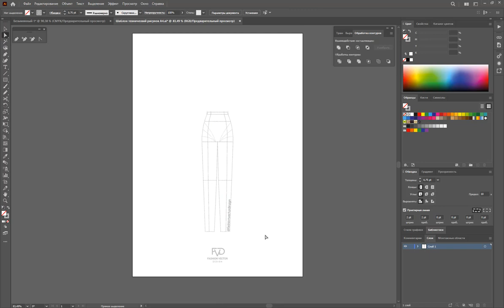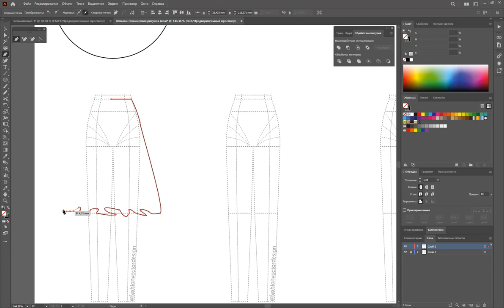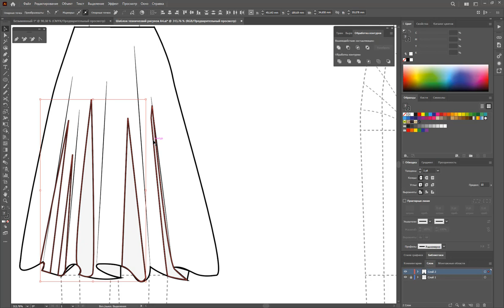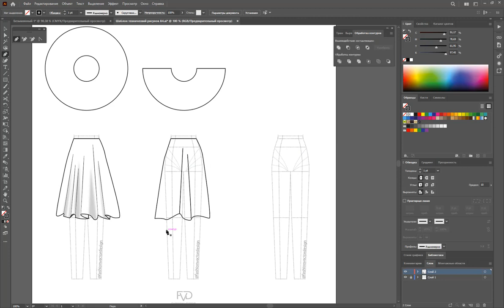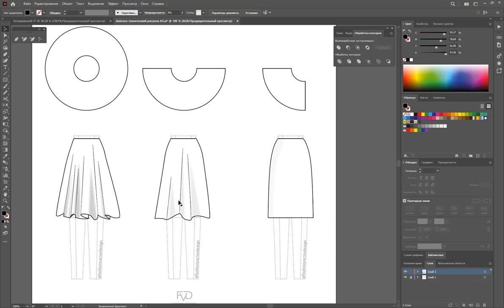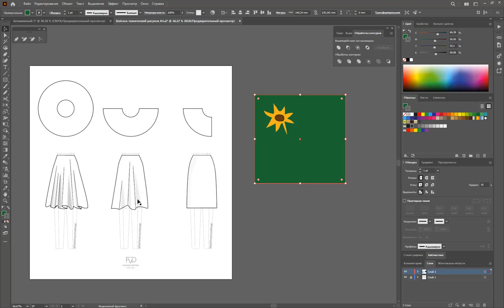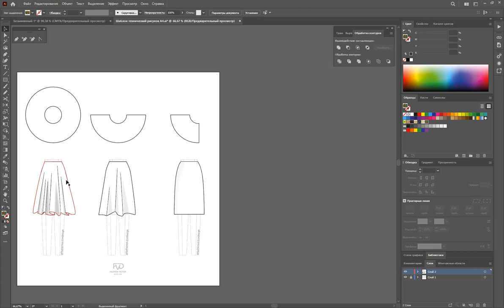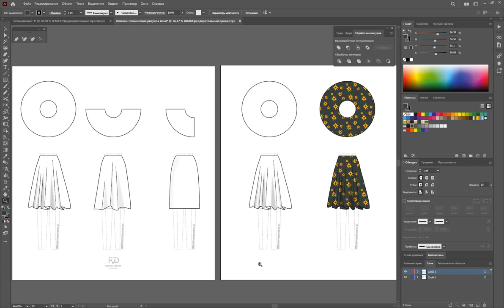Дизайн одежды |Технический рисунок одежды | юбка солнце | Adobe Illustrator 2022 |100 эскизов#87